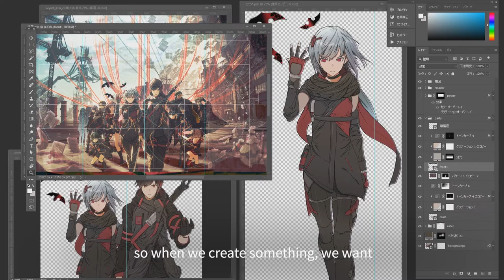Bandai Namco Studios - ARTIST INTERVIEW - Concept Artist①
We interviewed 13 artists working at Bandai Namco Studios and asked them some questions!

-How's the company like?
-What's nice about the job?
-Who can you meet here?

Check out the other artist interviews too!